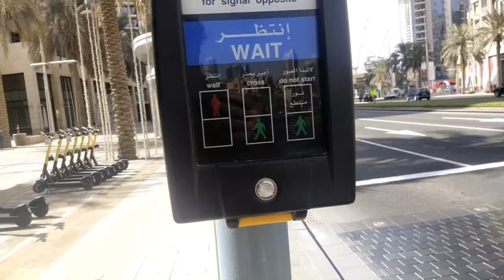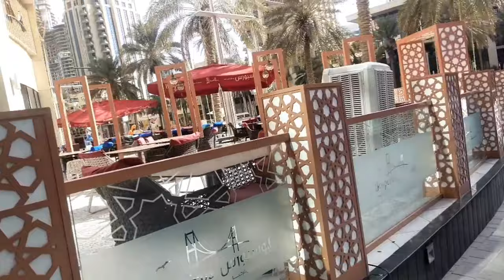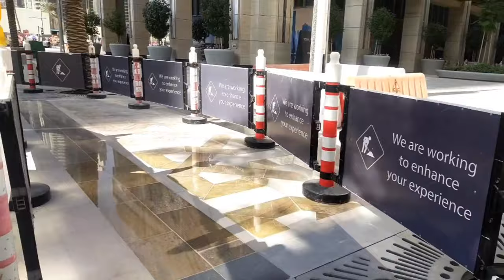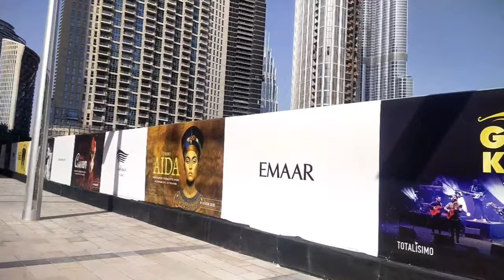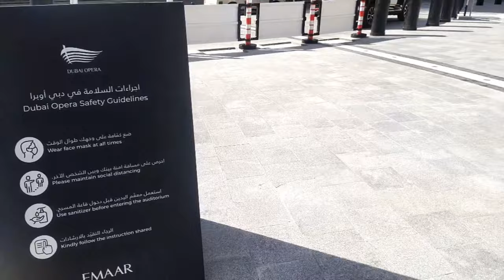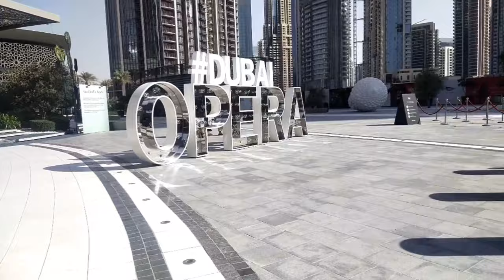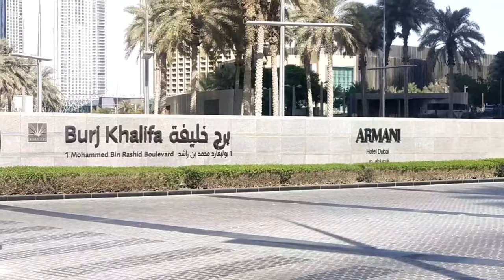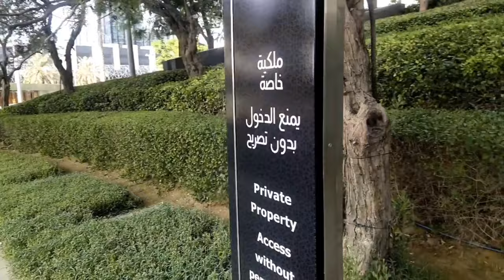Street Walk | Downtown Dubai | Shakir Raza Vlog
In this video we will walk around Downtown Dubai and try to cover all the beautiful things.

Usually i upload video of different different places and vlogs and i will add something else to this channel very soon which will be very interesting and informative Insha'Allah.